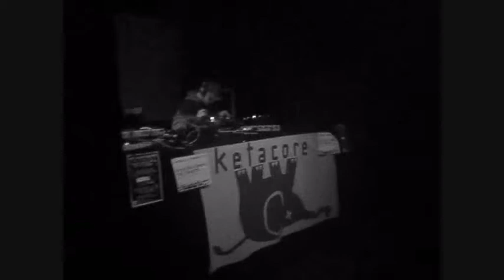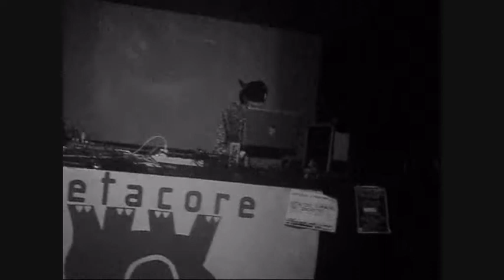Ketacore's Darkroom @ OCCII, Amsterdam 23-01-01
Compilation of the artists that played at "Ketacore's Darkroom": Baron Staalhard, FFF, OMFG, Newk, Capslock, Grimhild, Partikal Katastr and Nano.strike.